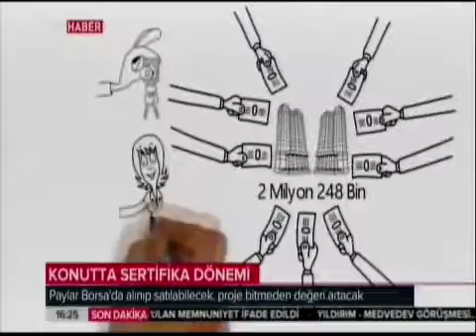GAYRİMENKUL'DE SERTİFİKA DÖNEMİ BAŞLADI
NOT: TOKİ, ERGÜN TURAN, SPK, VAHDETTİN ERTAŞ, MAKRO İNŞAAT, ERCAN UYAN, BORSA İSTANBUL